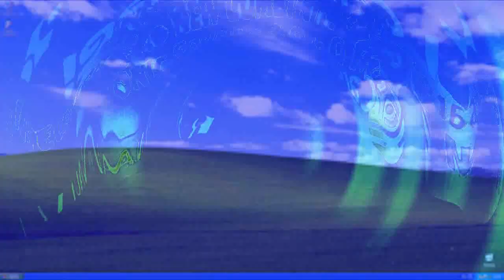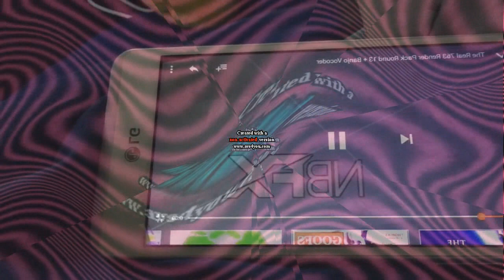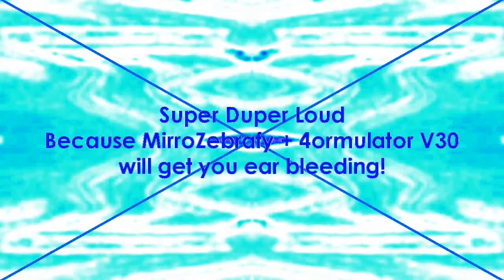The Real 763 Render Pack Round 1761 to 1800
Klasky Csupo 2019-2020 tell Turkinh to remove this video (r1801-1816) in September 11th in 5:00 p.m.!
Because he made fake video what got so many likes!

1801. Crazy Effect
1802. SeaSkyFlangedSawChorded
1803. cOrUtTiOn
1804. Videoup V2.4
1805. Crying Squared
1806. Wiggle Major 2
1807. Droplets
1808. SuzukiChorded
1809. Noiseup V14
1810. Not Chorded
1811. X isn't Working Again
1812. ForDrumsCityNight
1813. G Major 44 by CYRYOUSBOI02
1814. Helium
1815. X is High
1816. Inverted High Pitched +12 and Reversed
1817. Supersaw Effect 2.0
1818. Stereoup V4
1819. HalloweenDrums
1820. Err Ba Bola Major
1821.G Major 2000
1822.X is Malfunctioning
1823.Talking Of Flutes
1824.Electronic Sounds 2.5 (My Version)
1825.Embarrassed
1826.G Major 125
1827.Really Bad Dream
1828.Not Sure What I Did To X 2.0
1829.Chorded
1830.Autovocoding
1831.Videoup V1
1832.Crying
1833.Girly Voice
1834.Conga Busher
1835.4ormulator V5
1836.Colorama
1837.DMA
1838.Clearer
1839.BS-TBTV Combo
1840.Power
1841.Embosser
1842.Enhanced with Popcorn
1843.DTMF X Vocoded (Sony Vegas Pro)
1844.Ewelina Fijak in Lachowice Chorded Clearer Major is Invert to My Picture Ewelina Fijak and Puppet
1845.Nikodem and Ksawery Piątek in Grzechynia Clearer, Chorded and Loudness
1846. Earthquake Loud
1847. Reverb but no il vocodex
1848. White Robotic Deminsion
1849. The End Water Major
1850. The Real G Major 4
1851. Pika Major
1852. G Major 7
1853. Even X Discontinues
1854. Derpy X
1855. Sponge Effect
1856. G Major 3
1857. Chorded
1858. G Major 9 by Rj Kumar
1859. Phased Effect 4.0
1860. 4ormulator V24
1861. Full Chord
1862. Clearer (AGAIN)
1863. Jazz Vocoder
1864. Banjo Vocoder
1865. Q Major (Sony Vegas Pro)
1866. Chorded (AGAIN)
1867. Electric Module 47.0
1868. Full Chord (AGAIN)
1869. Does Respond
1870. G Major 11
1871. G Major 344354
1872.Electric Module 10.0
1873.Videoup V9
1874.Videoup V4
1875.Audioup V2
1876.Stereoup V1
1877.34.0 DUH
1878.Videoup V7
1879.Hybrid
1880.G Major 44
1881.X Has A Conga Busher
1882.Clearer (3RD TIME)
1883.Darth Vader Major
1884.Angry and Happy
1885.Full Chord (3RD TIME)
1886.Ethereal Voices
1887.Fmaj Vocoder
1888.Crazy Diamond
1889.Earth Tones
1890.Twilight Sparkle Major
1891.Rarity Flanged Saw Chorded
1892. Audioup V14
1893. Right Mirrored
1894. Sick
1895. ES/PC Combo
1896. 4ormulator V30
1897. G Major 6
1898. Elderly
1899. PowerYellowInvertFat
1900. X is Going To
1901. Crying Squared
1902. Got Confused
1903. Hmin Vocoder
1904. Supersaw Effect 1.0
1905. Noiseup V15
1906. X Is High
1907. Powerschool
1908. Phased Effect 9.0
1909. Earth Tones
1910. G Major 10 By Billy Gardiners (Crying+Sad)
1911. Asleep
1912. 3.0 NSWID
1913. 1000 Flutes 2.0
1914. Videoup V8.VOCODEX
1915. Gumup V2
1916. Feels Dizzy
1917. Deaf
1918. Fmaj Vocoder
1919. X Is High (AGAIN)
1920. Crackup V1
1921. Stereoup V7
1922. Radioup V15
1923. Radioup V9
1924. Stereoup V9
1925. BPChorded
1926. SamsungChorded
1927. MovistarChorded
1928. BeelineChorded
1929. MTSChorded
1930. G Major 15
1931. MicrosoftChorded
1932. XLChorded
1933. Colorama

1934. Windows 8.1 Chorded
1935. Windows 10 Chorded
1936. Windows Phone Chorded
1937. Hungarian Power
1938. 4ormulator V30
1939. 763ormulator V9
1940. T Major
1941. Yellow Chorded
1942. OppO OppO
1943. Dominik Fijak Major (by Me)
How to make:
Gradient Map:
 0: White 1: Brown 2: Yellow

Pitches:
-2
+4
+7
1944. PowerCityNight
1945. GamecubeFlangedSawChorded
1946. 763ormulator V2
1947. Videoup V2
1948. G Major 74
1949. Crying
1950. Old TV
1951. Banjo Vocoder (AGAIN)
1952. G Major 73
1953. E Major 763
1954. Chorded
1955. IcePurpleFlangedSawChorded

List of sources:
Round 1804 - Hejo Ziomki!
Round 1814 - NEIN Csupo
Round 1822 - Filmiki z ukorowaniami klocków 9 paryzacji filmowych
Round 1831 - Dominik Fijak i Paweł Słowik Pod tytułem - Życie Misiów (Muzyka Magnifi Cence oraz jazda do kina)
Round 1838 - The Real 763
Round 1851 - Dominik Fijak Intro - Moje Intro
Round 1856 - BFDI 11 - Lofty (Ending is Slowed Down)
Round 1869 - BFDI 20 - Gardening Hero (Ending is Slowed Down)
Round 1881 - ''Cooking for the Grater Good'' - Inaminate Insanity II Ep. 4
Round 1886 - Jazda na pojazdach - Wyścig
Round 1888 - Spring Breakdown Part 4 MLP Equestria Girls Season 2
Round 1893 - Jaki specjalny System Operacyjny Microsoftu Windows albo efekty w playliście
Round 1902 - Windows XP Startup Sound
Round 1925 - Preview 2b
Round 1935 - Gamecube Startup